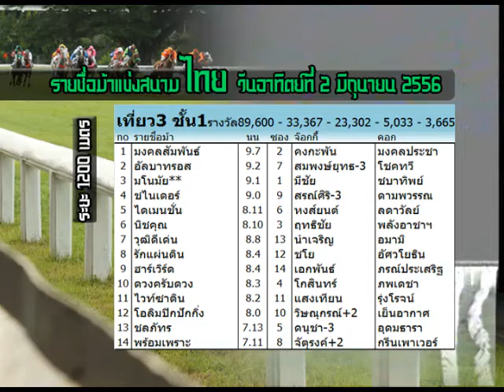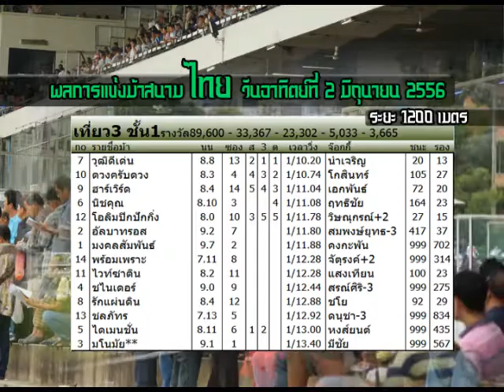ม้าแข่งสนามนางเลิ้ง 2 มิย. 56 เที่ยว3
ม้าแข่งสนามนางเลิ้ง 2 มิย. 56 เที่ยว3  แข่งตรงกันทั่วประเทศ